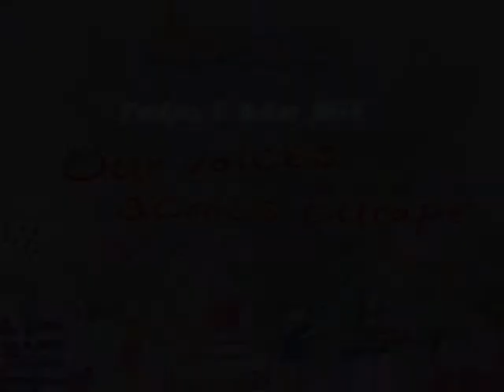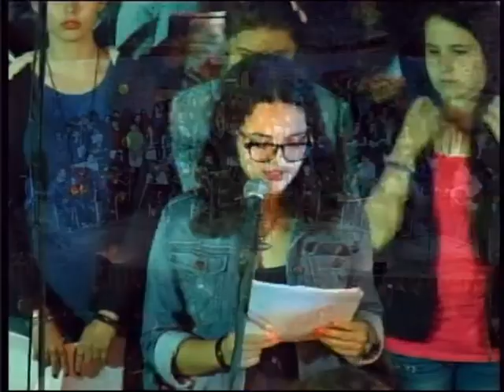comenius arta 7 5 2014 part1